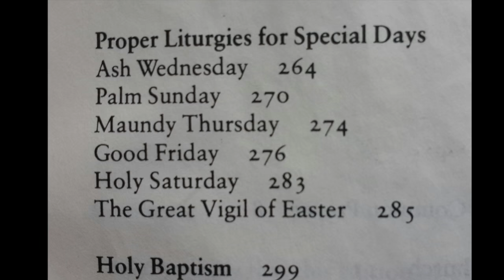How to Make Ashes for Ash Wednesday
The ashes imposed on the foreheads of the faithful on Ash Wednesday come from burning the palms from Palm Sunday. This is how it's done.
Closed captioned
Music: On Hold" by Silent Partner and "Sicilian Breeze" by Topher Mohr and Alex Elena.